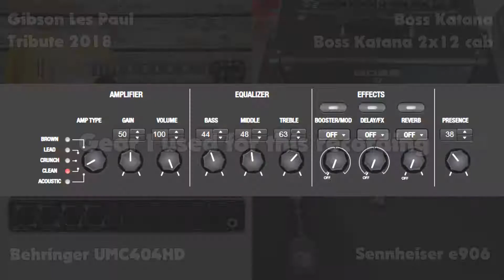* The Minute Demo * JHS PG-14 Paul Gilbert Pedal with Boss Katana Amp clean channel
No babbling, no talk, straight to the point.

Testing the JHS PG14 Paul Gilbert signature overdrive distortion pedal

Recording process:
Boss Katana Head and Boss Katana 2x12 cab as a clean platform for pedals
Sennheiser e906
Gibson Les Paul Tribute 2018
Behringer UMC404HD audio interface
Reaper

Rock on!